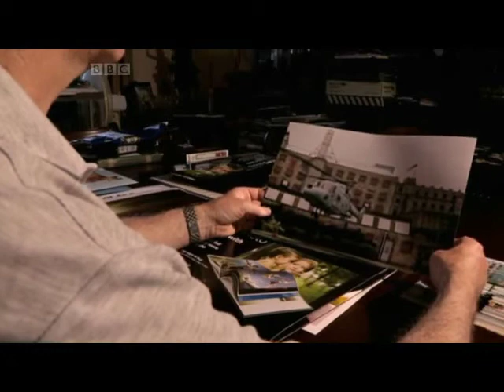The Travelling Picture Show Episode 3 - bessbrook Mill flax workers army